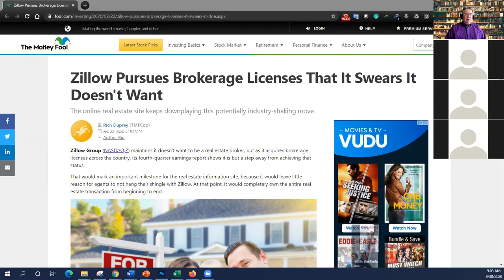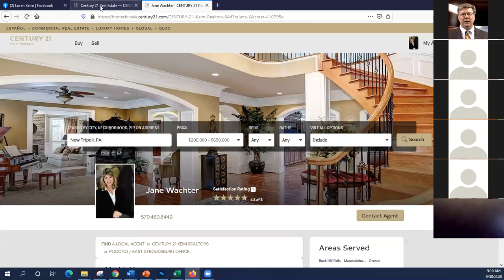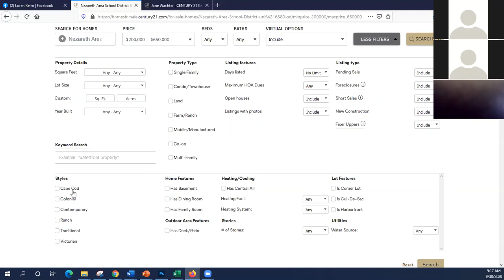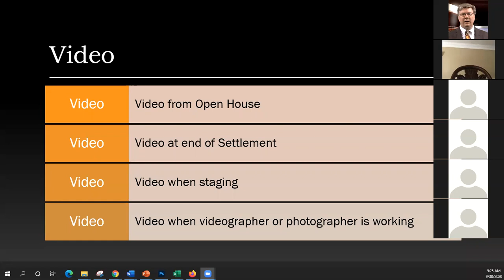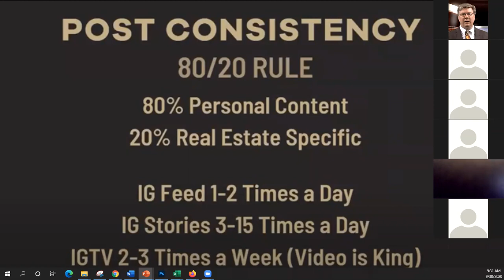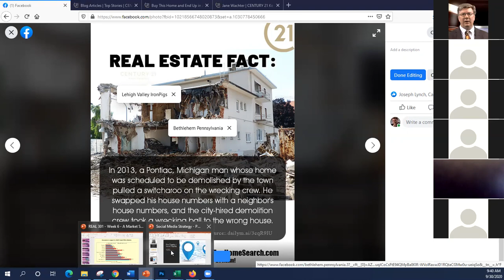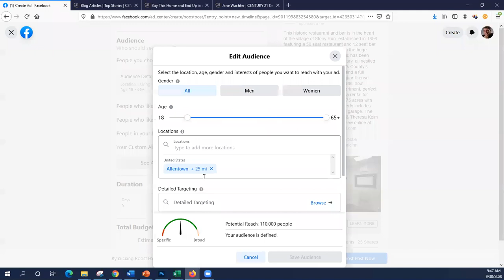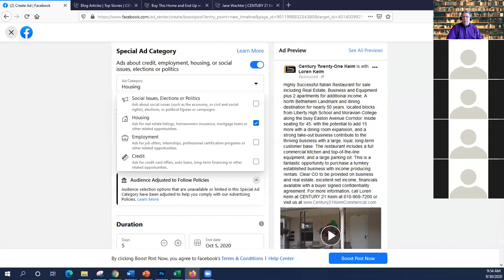Social Media Tips and Techniques for Century 21 Agents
Some quick Social Media tips and techniques for Century 21 Agents using hashtags, geotags, your personal IDX website, news articles, humor and even give-a-ways.  With Loren Keim